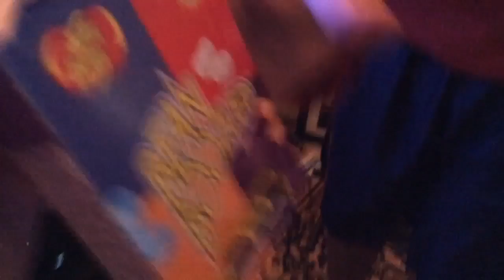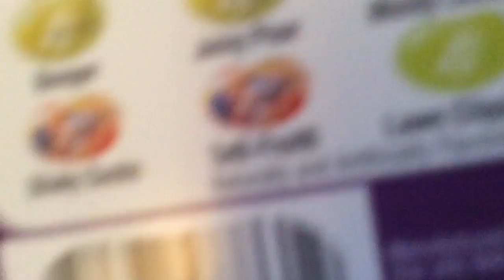Spoiled Milk?! | COD Bean Boozled Challenge Part 1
In this video me and william play COD with a twist. You eat a bean any time you die. Not fun. Hope you enjoy!